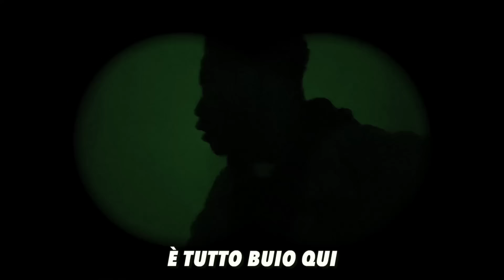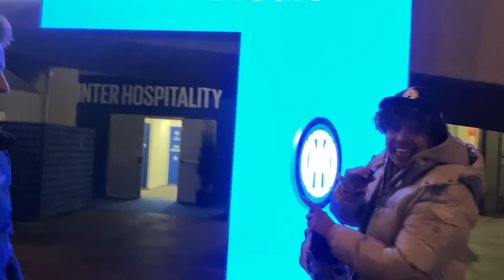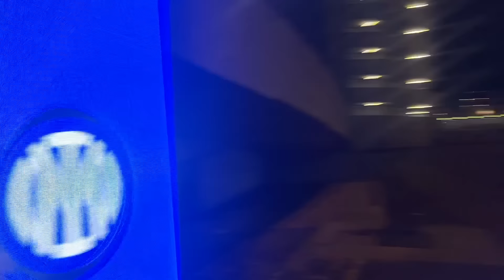🤫 NASCONDINO CHALLENGE allo STADIO SAN SIRO 🏟️ *ci hanno CACCIATO*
Dopo il nascondino challenge in America e alle Bahamas siamo tornati con una nuova sfida, questa volta allo stadio Giuseppe Meazza di Milano (San Siro), lo stadio di Milan e Inter! Commenta qui sotto il prossimo stadio di Serie A in cui dovremmo andare per il prossimo nascondino challenge!